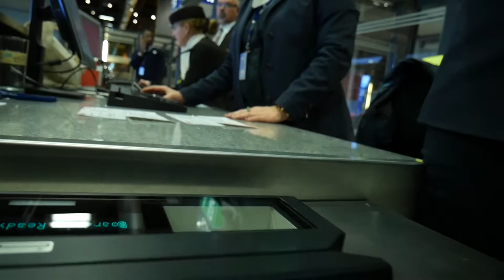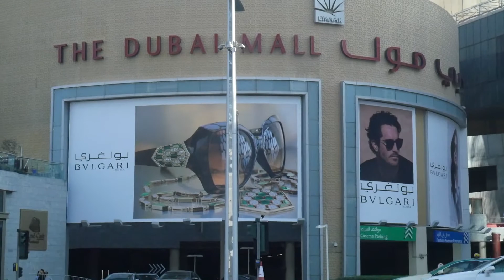🎥 Ab nach Dubai 🌆!!! DubaiTrip | by FilmingTim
Ask: Tim681

➤ Gefilmt wurde mit:
Kamera:

Track:
LVTHER - Some Kind Of Magic feat. MYZICA